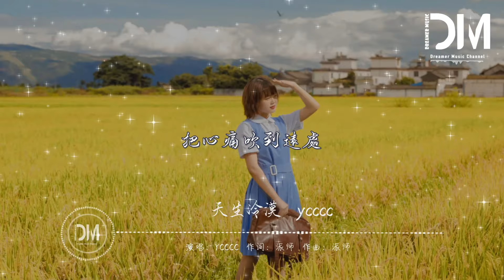天生冷漠 - ycccc『假設我們還能夠，重回相遇，淚也流空 伴著風把心痛 吹到遠處』【動態歌詞】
天生冷漠 - ycccc

詞：派師

曲：派師

也許天生妳冷漠

給我的從來不多

難道是我代替著

另一個角色

可能終點妳沒想過

這個人併不是我

自作多情的我

還在原地守著

每一天重復的練習

用我對妳還殘留的力氣

假設我們還能夠

重回相遇

淚也流空 伴著風

把心痛 吹到遠處

放棄全部給妳自由

沒有頑固 再沒不捨

這是我的選擇

夜也朦朧

我心中 有場夢

醉到深處偶爾記起妳的輪廓

我會沈默

最後結果留給妳說

奄奄一息的角落

還在堅持什麽

新長出的傷口

從來都沒愈合

自以為是的想著

我會陪妳走到最後

我笑話我自己強撐著非要聯絡

房間和昏暗的光線

我離妳的距離越來越遙遠

就像畫面定格的瞬間

靜止了語言

淚也流空 伴著風

把心痛吹到遠處

這是我的選擇

夜也朦朧

我心中 有場夢

我會沈默

淚也流空 伴著風

把心痛 吹到遠處

這是我的選擇

夜也朦朧

我心中 有場夢

我會沈默